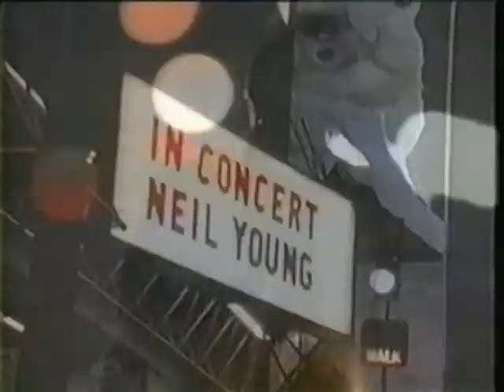Neil Young - On Selling Records (or lack thereof), 1986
LOS ANGELES | Sun Feb 13, 2011 7:45pm EST

(Reuters) - A year after he won the first Grammy of his career, eclectic rocker Neil Young doubled his tally on Sunday.

The win marked the first recognition for his musical abilities, since last year's honor was for his work as an art director on the packaging of a boxed set.

This time he won a statuette in the best rock song category for "Angry World," a tune from his album "Le Noise."

"This is my first Grammy for music, and it's appreciated greatly," Young said.

He lost another race to Paul McCartney, and remains in contention for best rock album.

Young, now 65, is frequently nominated -- 11 times since 2006 alone -- but his musicianship evidently was not compelling enough for Grammy voters, who now number about 12,000 music industry professionals.

Young, in turn, has made no secret of his disdain for the Grammys, declaring that he was "not Grammy material" in a 1987 interview recounted in the authorized biography "Shakey." But his appearance at both this year's and last year's events appears to indicate a softening of his attitude.

The Canadian singer-songwriter has confounded fans over the past 40 years with an idiosyncratic output spanning folk, rock, grunge, soul and country. "Le Noise," his 31st studio release since 1969, debuted at No. 2 on the Canadian albums chart and at No. 14 in the United States.